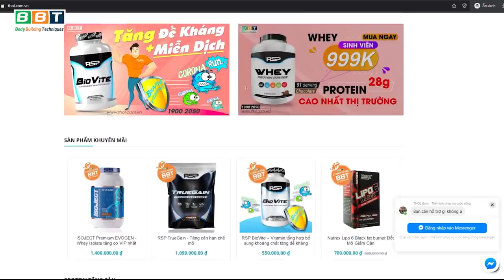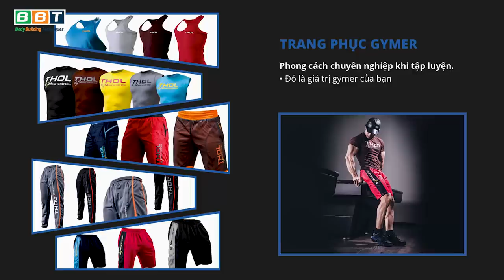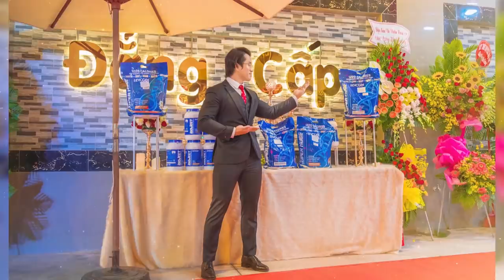Những Lĩnh Vực Bí Mật Giúp Duy Nguyễn Làm Giàu Không Phải Gym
BBT cung ứng đầy đủ tất cả những sản phẩm và dịch vụ liên quan đên gym tại Việt Nam từ khai thác hệ thống gym center đến việc phân phối độc quyền thực phẩm bổ sung như: whey, protein powder, mass gainer, pre workout, bcaa, amino, eaa, fat burner và nhiều nhánh thực phẩm bổ sung vì sức khoẻ khác, trang thiết bị phụ kiện thể thao như: đai lưng, bao tay, quần áo tập gym nam nữ cao cấp. Không dừng lại ở đó BBT còn nhập khẩu và phân phối độc quyền thiết bị phòng gym cao cấp Hoa Kỳ với độ thiết kế tinh xảo và chất lượng vượt trội nhất.

Địa chỉ:
♦ BBT Hiệp Phú: 10 Trương Văn Thành, phường Hiệp Phú, quận 9, TP HCM
♦ BBT Hiệp Thành: 535 Lê Văn Khương, Hiệp Thành, Quận 12, TP HCM
♦ BBT Quận 7: 102 Lý Phục Man, Phường Bình Thuận, Quận 7, TP HCM